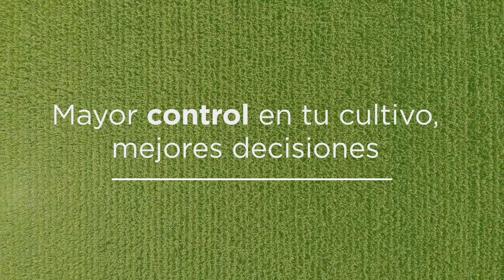Toma mejor decisiones en tu cultivo de maíz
VITALA es un SISTEMA agronómico para la producción de maíz. El sistema VITALA es el resultado de más de 3 décadas de investigación mexicana y hoy llega a Sinaloa antes que a cualquier parte del mundo. Consiste en la combinación de 4 factores que, aplicados en conjunto, incrementarán la rentabilidad de tu parcela facilitando su manejo. Es un desarrollo de México para el mundo y la primicia la tiene Sinaloa por las avanzadas prácticas agronómicas que ustedes (los agricultores) manejan. En el 2030 el sistema VITALA estará disponible en todo el mundo.